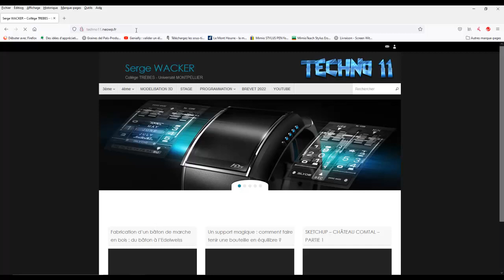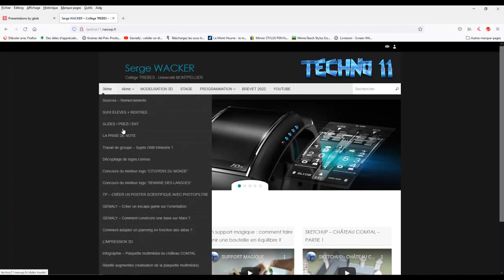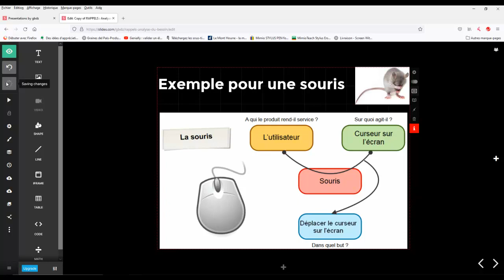Utilisation du classeur numérique en classe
Méthodologie pour dupliquer le travail donné par le professeur